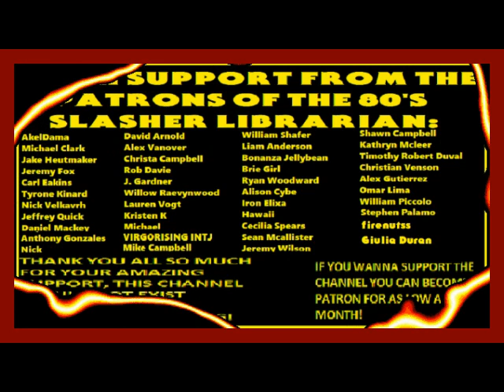The Texas Chainsaw Massacre (2003) Novelization By Stephen Hand Chapter 15 Audiobook Narration